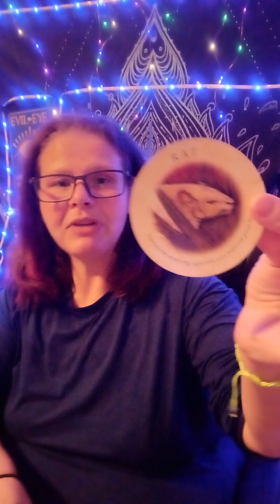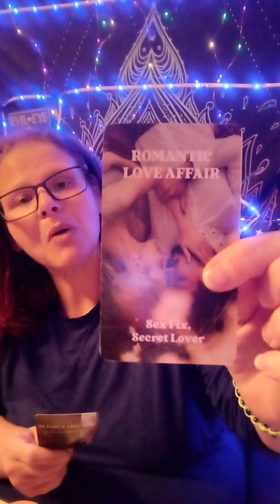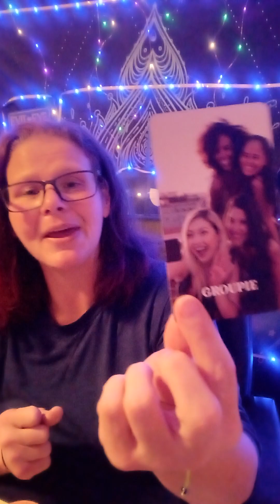COLLECTIVE MESSAGE PAY ATTENTION AROUND YOU AT THIS TIME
I send you all peace 🕊️🕯️❤️